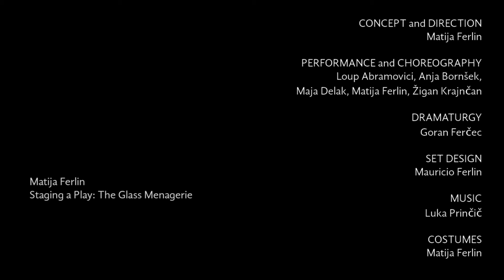Matija Ferlin: Staging a Play: The Glass Menagerie #2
"In his new creation Staging a Play: The Glass Menagerie, Matija Ferlin continues to mine the interzone between the abstracted dancing body and the conventions of the theatrical. Ferlin and his group of four dancers navigate a near impossible task where the theatre is reinvented anew through the potential of the body versus text. Space will provide the ground for the tensions between questioning theatrical conventions and the unfolding of new imaginations."

Concept and direction: Matija Ferlin
Performance and choreography: Loup Abramovici, Anja Bornšek, Maja Delak, Matija Ferlin, Žigan Krajnčan
Dramaturgy: Goran Ferčec
Set design: Mauricio Ferlin
Costumes: Matija Ferlin
Make-up and Hair styling: TInka Pobalinka
Lighting and technical direction: Saša Fistrić
Design: Tina Ivezić

Camera: Tone Stojko
Editing: Luka Prinčič

Administration: Nina Janež
Executive producer: Sabina Potočki

Production: Emanat
Co-production: Matija Ferlin
Partners: Bunker, Ljubljana / The Old Power Station – Elektro Ljubljana, Mediterranean Dance Center - San Vincenti, Croatia, Pre-School Education and Grammar School Ljubljana
Financial support: Ministry of Culture RS and Municipality of Ljubljana

The performance is based on the play The Glass Menagerie by Tennessee Williams. Presented by special arrangement with The University of the South, Sewanee, Tennessee, USA